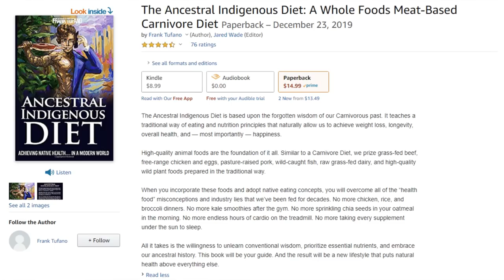The Ancestral Indigenous Diet Audio Book